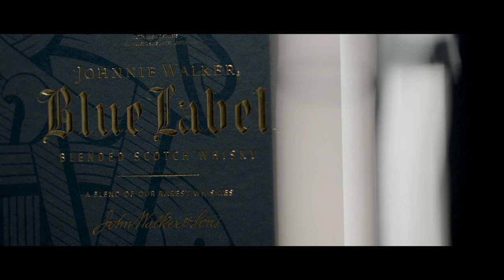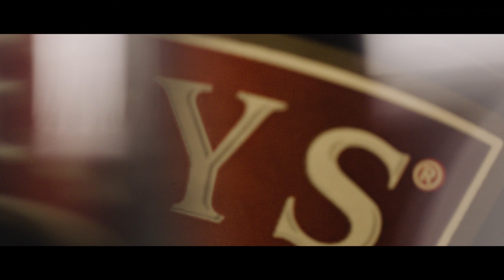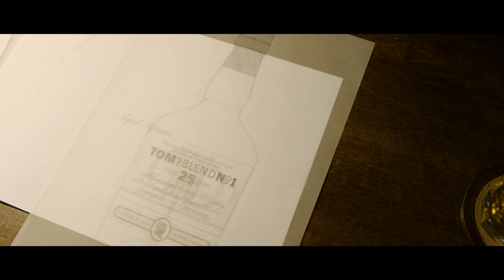The Last Drop Tom's Blend Film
In celebration of The Last Drop Distillers' 10th anniversary, and as a tribute to Tom Jago, founder and president of The Last Drop, and life long lover of blended Scotch Whisky, we created a bespoke 18 year old blended Scotch Whisky and we called it Tom's Blend. We will use this as our house pour at events.